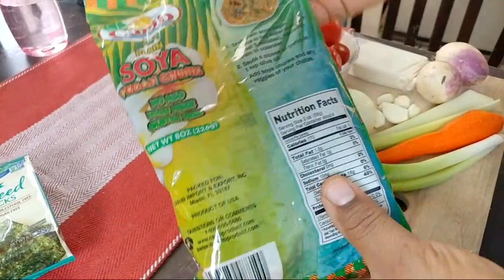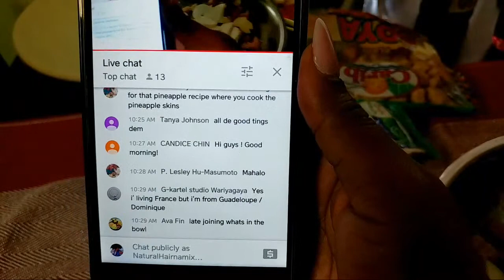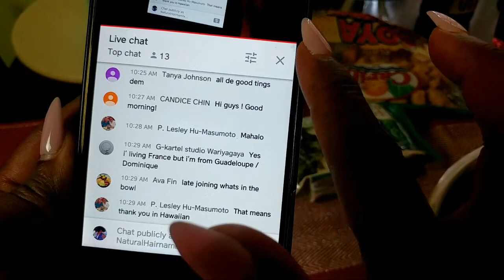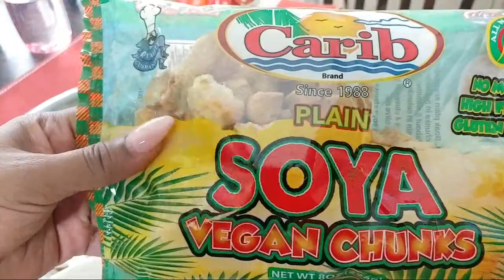🔴Veggie Chunks Run Dung(Run Down) VEGAN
For
Or
List of Ingredients
1/2 pack Soya Chunks
1 pack Coconut Cream or 2 cups Coconut Milk
1 med Onion
2 stalks Scallion
4-6 cloves Garlic
2 med Tomatoes
1 med Carrot
1 Stalk Celery
2 Small Turnips
Scotch Bonnet Pepper to taste
1 pack Roasted Seaweed Snacks
1 tablespoon Lemon Pepper
1 teaspoon Seasoned Salt, Coconut Lime Dressing, Cumin, Garam Masala, Old Bay,
Please watch the tutorial for procedure.